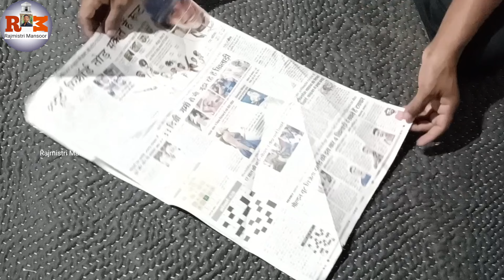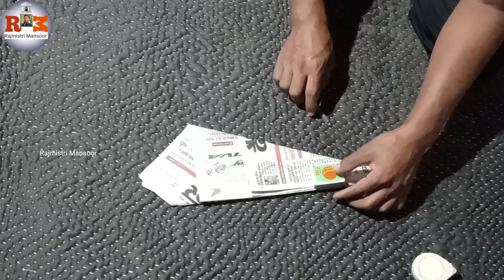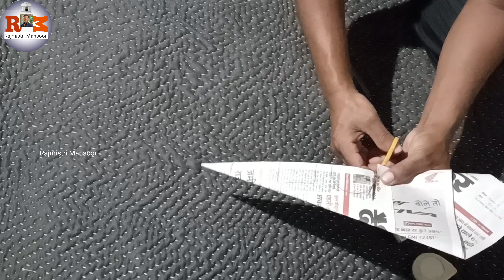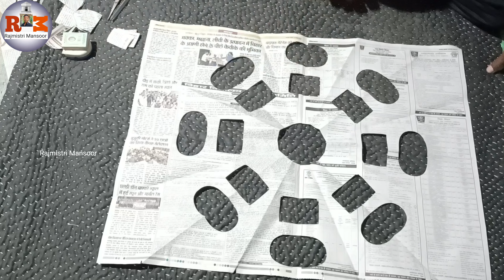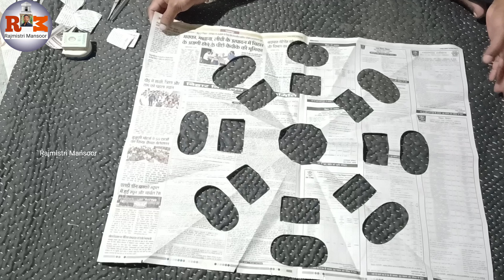न्यू पेपर डिजाइन new paper design Rajmistri Mansoor Bhagalpur